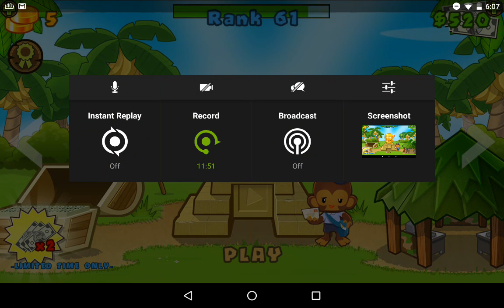Blooms TD 5 #2 Archipelago Medium Mode.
I finally win. Yaayy

Link to my hilarious failure crap.